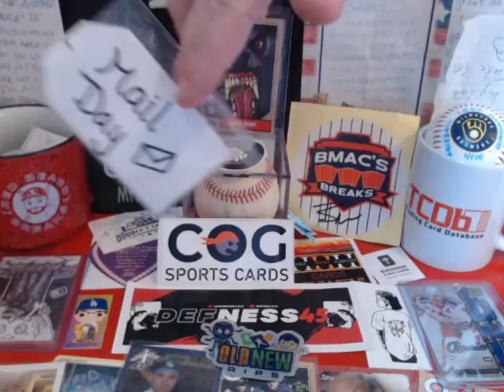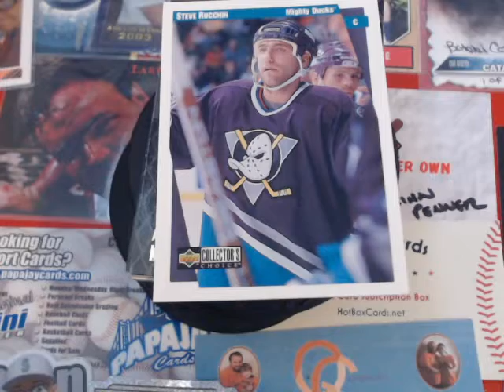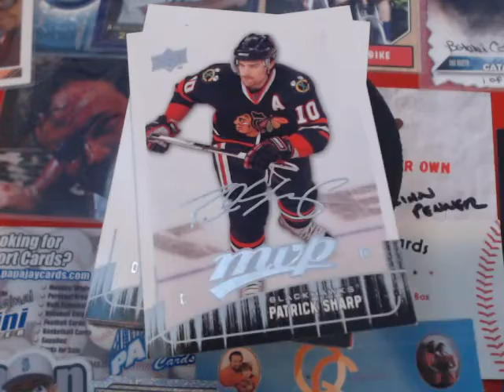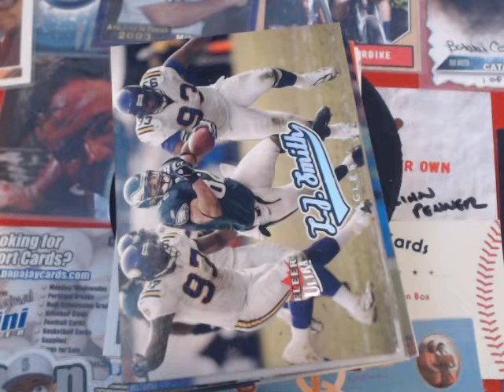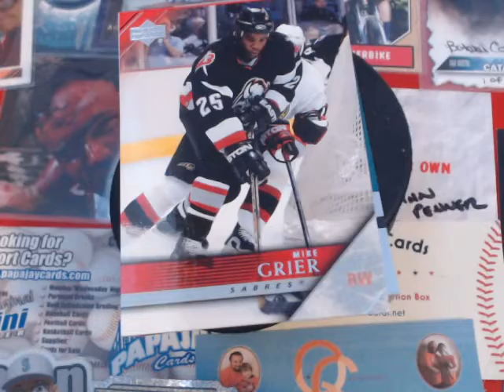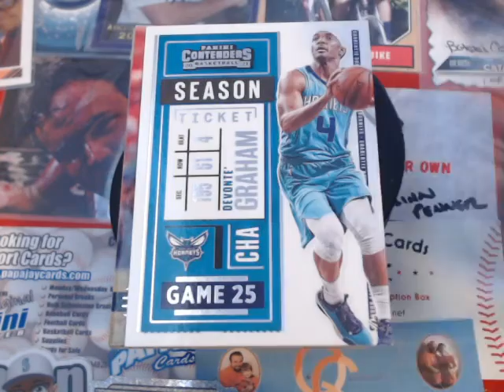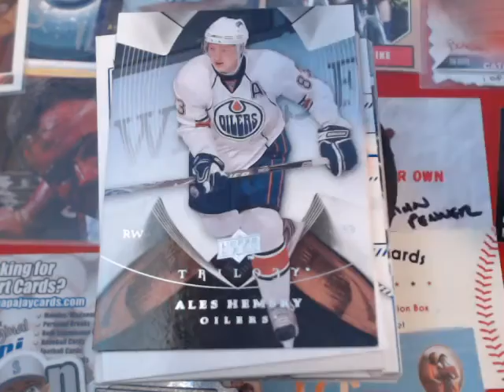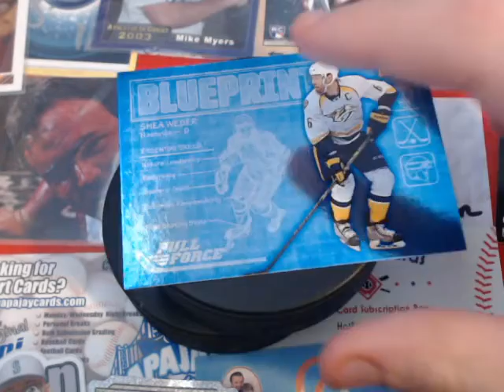We open a win from Lets turn 2 & 2 Good size Trades from our biggest TCDB Trader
TY so much Let's Turn 2. It is a great looking card, Even of its not a Vladdy, LOL. If you haven't subbed to Mark yet, You need to get over there. Then we have 2 trades from our #1 TCDB.com Family member althib. Thanks brother, looking forward to more trades in the future. Jeff, J.R. & A.J.